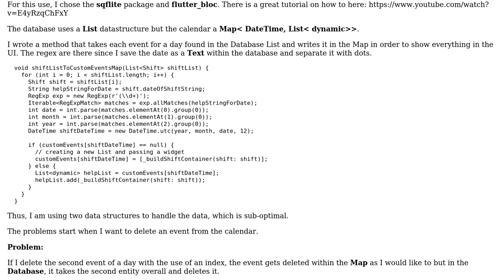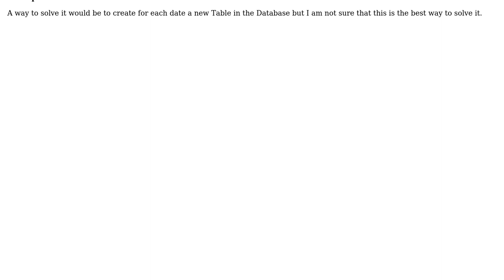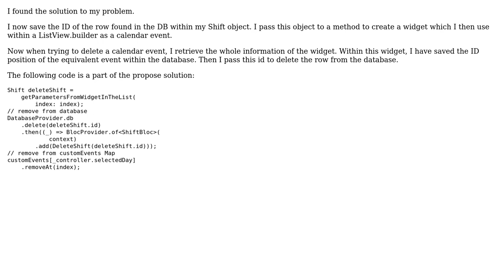Connecting a Calendar with a Database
With thanks & praise to God, and with thanks to the many people who have made this project possible! You are responsible for your own actions.